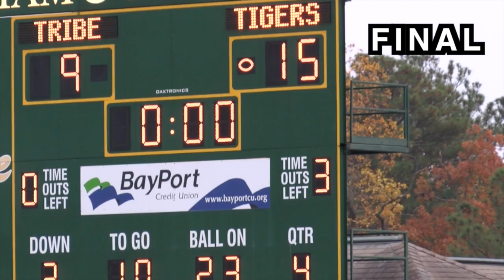Tribe Football 2013 vs. Towson - Quick Highlights